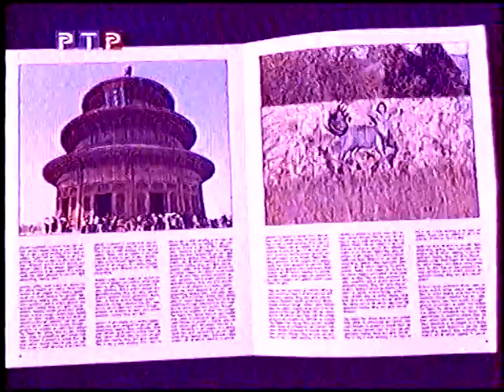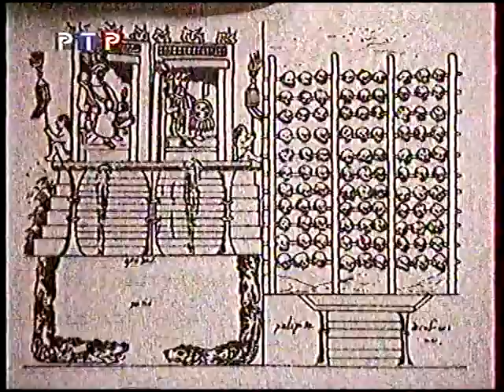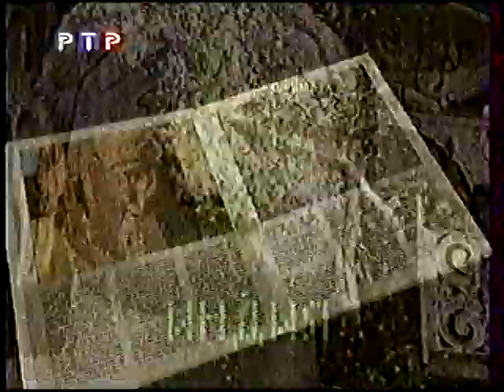Планета Земля (РТР, 31.12.2000) Город Теотиуакан (Мексика), Храм Неба в Пекине, остров Мадагаскар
P.S. Последний выпуск программы , вышедший под названием "Планета Земля". Уже в новом 2001 году программа выйдет под новым, более известным названием "Вокруг Света" .